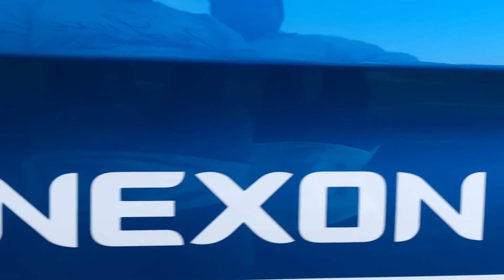Think before you buy a Tata Nexon! Here's Why 2020